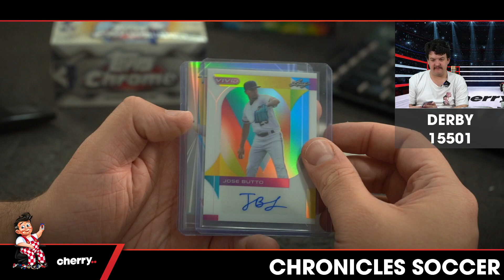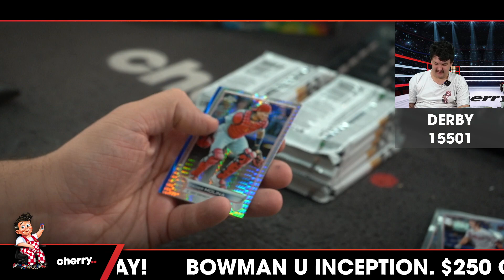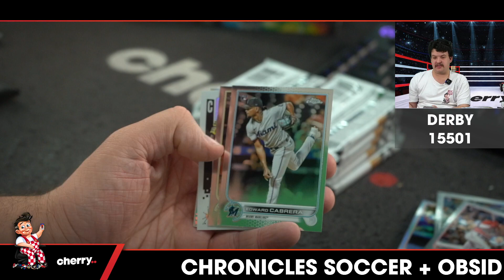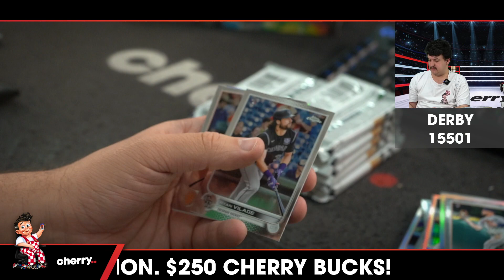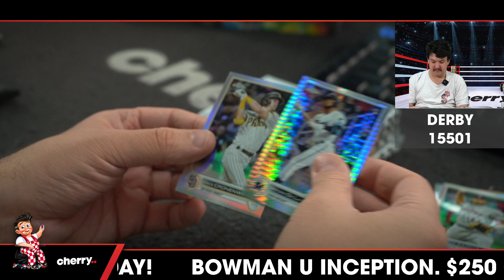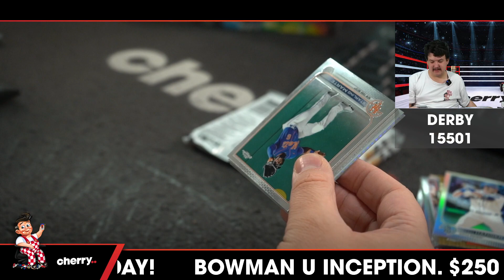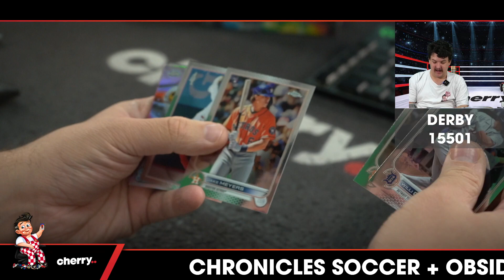Derby - Daily MLB Team Based Break #15501 - Jul 03 (5pm)